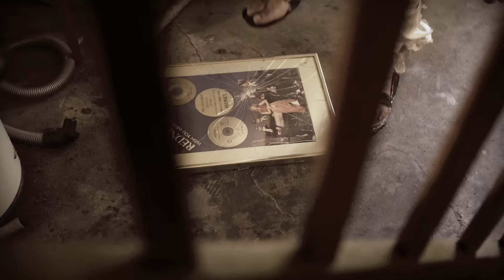Rednex – Manly Man (Official Video) [HD]